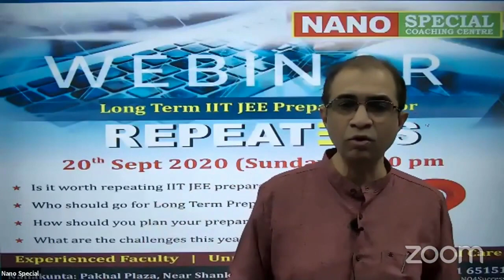Who should NOT repeat IIT JEE? | Long Term Coaching for JEE Main Advanced | Tips & guidance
Not all students should repeat IIT JEE. For some it may make no difference. In such a case there is no point in repeating.

NANO Junior College and IIT Academy (nanoacademy) is a premier IIT Coaching institute in Hyderabad. NANO is known for its top class faculty and stress free learning. What differentiates NANO is its conceptual approach to teaching. Since the concepts are taught in depth by experienced faculty, NANO students do well at the entrance tests - JEE Advanced, JEE Main or even BITSAT. The conceptual depth and independent problem solving skills that NANO students develop also help them in their BTech course. Rigorous practice, a disciplined approach, personal care and a student friendly atmosphere are the other highlights of IIT JEE preparation at NANO. NANO Junior College is one of the best IIT residential Junior Colleges in Hyderabad. NANO operates from two centres – Nallakunta and Dilsukhnagar in Hyderabad.